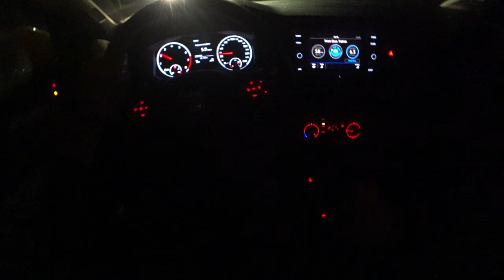New VW Polo Night 4K | POV Test Drive #050 Joe Black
New VW Polo Night 1.0 75 HP